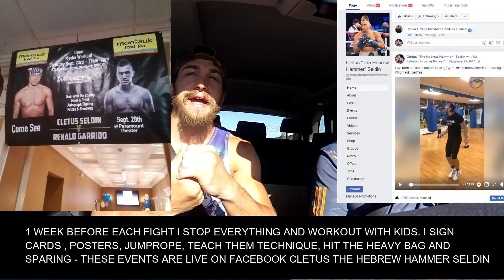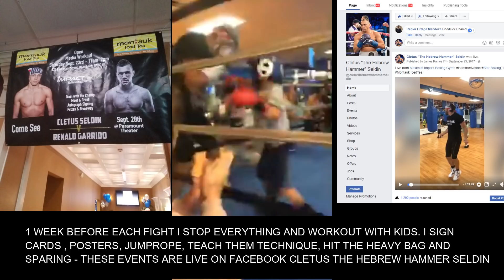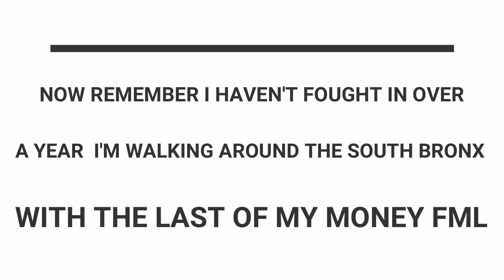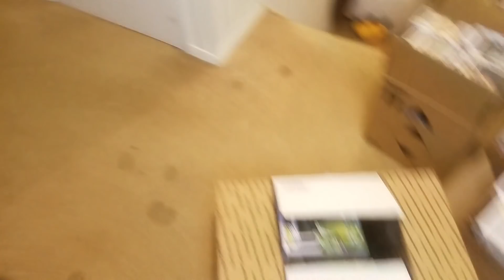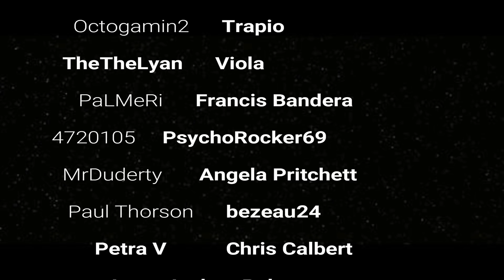FUNKO POP GAME OF THRONES HUNT AND HAUL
BUYING $3,500 DOLLARS OF FUNKO GAME OF THRONES HUNT AND HAUL

White Walkers Wildlings Mance Rayder Tormund Giantsbane Osha Night's Watch Jeor Mormont Alliser Thorne Jon Snow Samwell Tarly House Stark Ned Stark Sansa Stark Arya Stark Bran Stark Rickon Stark Northern Lords House Reed Roose Bolton Ramsay Bolton House Greyjoy Theon Greyjoy House Tully House Frey House Arryn Lysa Arryn House Lannister Cersei Lannister Jaime Lannister Tyrion Lannister Lancel Lannister Tywin Lannister Joffrey Baratheon Myrcella Baratheon Tommen Baratheon House Baratheon Robert Baratheon Stannis Baratheon House Tyrell Loras Tyrell Margaery Tyrell Olenna Tyrell House Martell House Targaryen Daenerys Targaryen Dothraki Unsullied Iron Bank Faceless Men Melisandre Faith Militant Pycelle Qyburn Varys Littlefinger Jorah Mormont Barristan Selmy The Hound The Mountain Brienne of Tarth Bronn Three-Eyed R

offical youtube channel of cletus seldin the hebrew hammer. i am a world ranked professional boxer and have one of the largest funko pop collections in the country. this channel is based off of the life of cletus which includes funko pops, pokemon, vlogs, workouts, live streams, legos and anything else that is going on in the life of cletus. MOST PEOPLE DONT KNOW THAT I WEAR A GITD CHASE PATCH IN THE RING WHEN I FIGHT. if u enjoy the channel hit the subscription button hamma out

swivel technologies inc

PHONE SAMSUNG S7 EDGE
STABILIZER FOR PHONE

THE SUBSCRIPTION BOXES THAT LIFE OF CLETUS CURRENTLY HAS